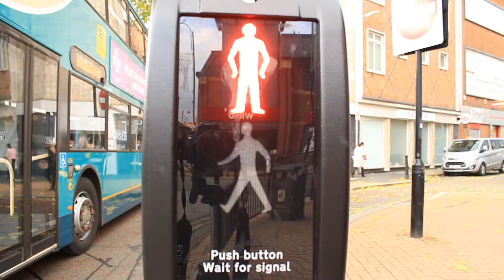In The Meme Time: Don't Cross the Road